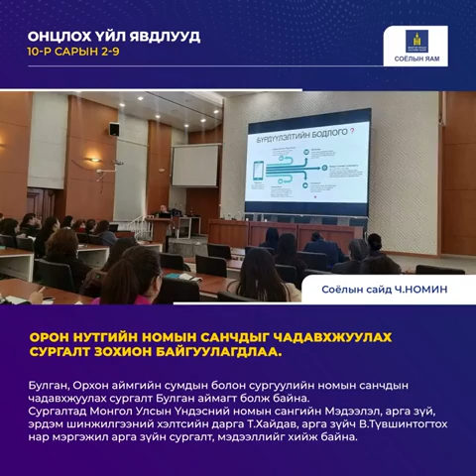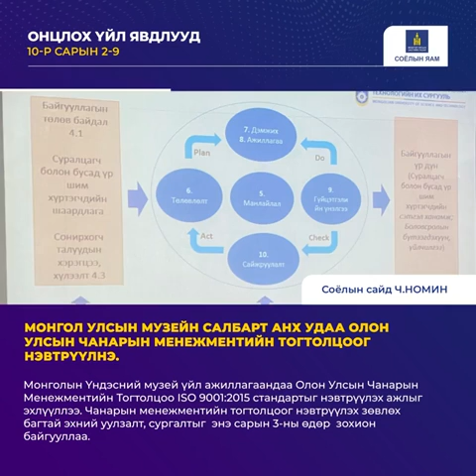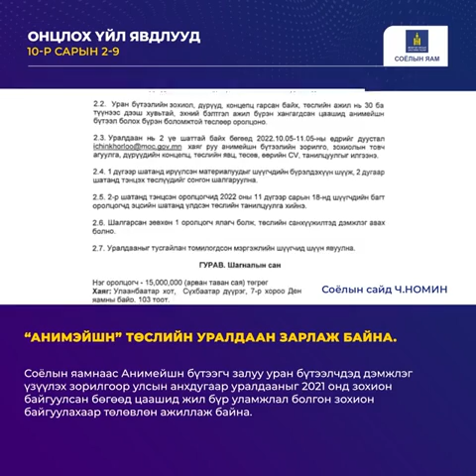Соёлын сайд Ч.Номин: Онцлон үйл явдлууд 10 дугаар сарын 02-09-ны өдрүүдэд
ТА БҮХЭНДЭЭ ШИНЭ ДОЛОО ХОНОГИЙН МЭНД ХҮРГЭЕ.
2022 оны 40 дэх долоо хоног буюу өнгөрөгч долоо хоногийн тоймоо уламжлал ёсоор хүргэж байна.
Салбарын шинэчлэлтэй хамааралтай олон ажлууд тэр дундаа олон улсын харилцаа хамтын ажиллагааг бүх талд бэхжүүлсэн, төсөл хөтөлбөрүүд хэрэгжсэн, салбарын бодлогын суурь ажлууд эрчимтэй өрнөсөн өдрүүд байлаа. Тодруулбал:
ЮНЕСКО-ГИЙН БЭЭЖИН ДЭХ ТӨЛӨӨЛӨГЧИЙН ГАЗРЫН ЗАХИРАЛ ШАХБАЗ ХАНЫГ ХҮЛЭЭН АВЧ УУЛЗАВ.
Монгол Улс цаашдаа ч соёлын биет болон биет бус өвийг хамгаалахад ЮНЕСКО-той үргэлжлүүлэн хамтран ажиллаж, хүн төрөлхтний соёлын ололт амжилтаас хуваалцаж, мөн хувь нэмрээ оруулна гэдэгтээ бүрэн итгэлтэй байгаагаа илэрхийлэв.
ОРОН НУТГИЙН НОМЫН САНЧДЫГ ЧАДАВХЖУУЛАХ СУРГАЛТ ЗОХИОН БАЙГУУЛАГДЛАА.
Булган, Орхон аймгийн сумдын болон сургуулийн номын санчдын чадавхжуулах сургалт Булган аймагт болж байна. Сургалтад Монгол Улсын Үндэсний номын сангийн Мэдээлэл, арга зүй, эрдэм шинжилгээний хэлтсийн дарга Т.Хайдав, арга зүйч В.Түвшинтогтох нар мэргэжил арга зүйн сургалт, мэдээллийг хийж байна.
ХҮҮХДИЙН УНШЛАГА, ХҮҮХДИЙН ЗОХИОЛЧДЫГ ДЭМЖИХ ЧИГЛЭЛЭЭР АЗИЙН САНТАЙ ХАМТРАН АЖИЛЛАХААР БОЛЛОО.
Азийн сангаас бага насны хүүхдэд ном унших аргачлалыг ашиглан хүүхэд багачуудыг номтой нөхөрлүүлэх, үлгэрээр дамжуулан хүүхдийн сэтгэхүйг хөгжүүлэх, хүмүүжил төлөвшил олгох зорилгоор “Хамтдаа уншицгаая” төслийн аяныг хэрэгжүүлж эхлээд байна.
МОНГОЛ УЛСЫН МУЗЕЙН САЛБАРТ АНХ УДАА ОЛОН УЛСЫН ЧАНАРЫН МЕНЕЖМЕНТИЙН ТОГТОЛЦООГ НЭВТРҮҮЛНЭ. Монголын Үндэсний музей үйл ажиллагаандаа Олон Улсын Чанарын Менежментийн Тогтолцоо ISO 9001:2015 стандартыг нэвтрүүлэх ажлыг эхлүүллээ. Чанарын менежментийн тогтолцоог нэвтрүүлэх зөвлөх багтай эхний уулзалт, сургалтыг  энэ сарын 3-ны өдөр  зохион байгууллаа.
“ХИЛ ХЯЗГААРГҮЙ НОМЫН САН” ТӨСЛИЙН НЭЭЛТ БОЛЛОО. Монгол Улс, Австралийн Холбооны Улсын хооронд дипломат харилцаа тогтоосны 50 жилийн түүхт ойг тэмдэглэх ажлын хүрээнд 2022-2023 онд хэрэгжих “Хил хязгааргүй номын сан” төслийн нээлт  Монгол Улсын Үндэсний номын сангийн Үнэт ховор музейд боллоо.
УТГА ЗОХИОЛ, НОМ ХЭВЛЭЛИЙН САЛБАРЫН НЭГДСЭН ХЭЛЭЛЦҮҮЛЭГ БОЛЛОО. Хэлэлцүүлэгт Засгийн газрын хэрэгжүүлэгч агентлаг Соёл урлагийн газар, Монгол Улсын Үндэсний номын сан, Хүүхдийн төв номын сан, Улаанбаатар хотын нийтийн номын сан, их, дээд болон ерөнхий боловсролын сургуулийн номын сангууд,Монголын хэвлэх үйлдвэрүүдийн холбоо, Монголын номын сангуудын консорциум, Монголын номын сангийн холбоо, Монголын Зохиолчдын Эвлэл, Хэвлэн нийтлэгчдийн холбоо, цахим номын сан, цахим худалдаа, номын дэлгүүрүүд, уншлагыг дэмжигч иргэний нийгмийн төлөөллүүд зэрэг 100 орчим төлөөлөл оролцов.
"МОНГОЛ УЛСААС АНХ УДААГАА БУСАНЫ ОЛОН УЛСЫН КИНО НААДМЫН АЗИЙН КИНО МАРКЕТАД ӨӨРИЙН ОРНЫ АСРЫГ БАЙГУУЛАН ОРОЛЦОЖ БАЙНА.
Бусаны 27 дахь удаагийн олон улсын кино наадам 2022 оны 10-р сарын 05-14-ний өдрүүдэд зохион байгуулагдаж байгаа бөгөөд тус наадамд Соёлын яам Mongolian National Film Council Монголын кино урлагийн зөвлөл, Mонгол контент, Филмбридж, С1 Telеvision, “Шүүдэр” зэрэг студи, продакшн, кино уран бүтээлчдийн төлөөлөл оролцож байна."
"ХОЛБООНЫ БҮГД НАЙРАМДАХ ГЕРМАН УЛСЫН ГАДААД ХЭРГИЙН ЯАМНЫ СОЁЛЫН ӨВИЙГ ХАДГАЛАН ХАМГААЛАХ ХӨТӨЛБӨРИЙН ХҮРЭЭНД МОНГОЛ УЛСЫН ХЭМЖЭЭНД ОЛОН УЛСЫН СТАНДАРТАД НИЙЦСЭН АНХНЫ УРАН ЗУРАГ СЭРГЭЭН ЗАСВАРЛАХ ЛАБОРАТОРИ ӨНӨӨДӨР АЛБАН ЁСООР НЭЭЛТЭЭ ХИЙЛЭЭ.
"ШВЕЙЦАРЫН ХӨГЖЛИЙН АГЕНТЛАГ МОНГОЛ УЛСЫН КОНСЕРВАТОРЫН ХАРЬЯА ЗАВХАН АЙМГИЙН ХӨГЖИМ БҮЖГИЙН КОЛЛЕЖИЙН ХӨГЖМИЙН ЗЭМСГИЙГ НЬ БҮРЭН ШИНЭЧИЛЖ ӨГЛӨӨ.
ЯПОН УЛСЫН ХИГАШИКАВА ХОТЫН УДИРДЛАГА БОЛОН АХЛАХ СУРГУУЛИЙН СУРАГЧДЫГ ХҮЛЭЭН АВЧ УУЛЗЛАА.
Соёлын дэд сайд М.Батбаяр Соёлын яамны урилгаар Монгол Улсад хүрэлцэн ирсэн Хигашикава хотын дэд дарга Наоки Ичикава, Япон гэрэл зургийн холбооны ерөнхийлөгч Ёошино Хироаки нар болон Хигашикава хотын ахлах сургуулийн сурагчдыг хүлээн авч уулзлаа.
Эдгээр болон бусад онцлох үйл явдлуудыг тоймноос дэлгэрүүлж үзээрэй.